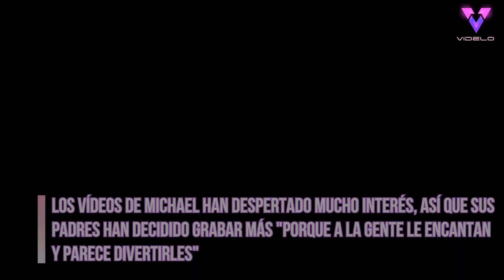La demostración de fuerza de este bebé de 11 meses sujetándose en la barra de dominadas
Este niño ha estado demostrando su asombrosa fuerza y resistencia colgándose de las barras de dominadas en la playa. Las divertidísimas imágenes fueron grabadas en Marbella, donde el pequeño estaba de vacaciones con su familia.

Lo que en principio era una broma se convirtió rápidamente en una impresionante demostración de la fuerza del pequeño: "A él parecía divertirle, y a nuestra familia le encantó el vídeo, así que decidimos compartirlo", señala la madre de la criatura.

Crédito obligatorio en pantalla - Logan Ross